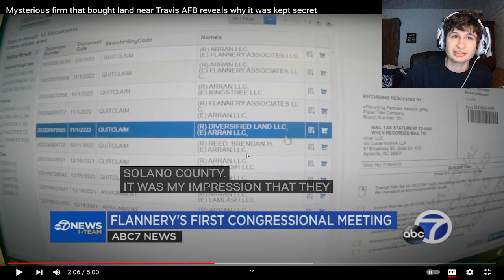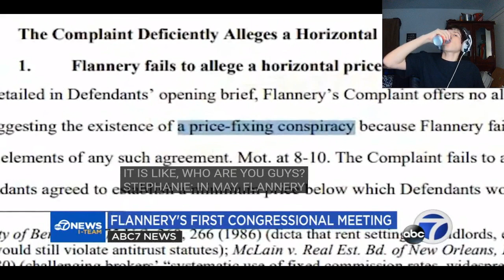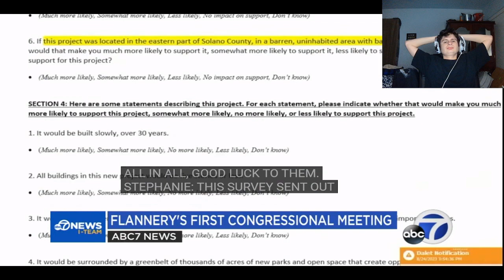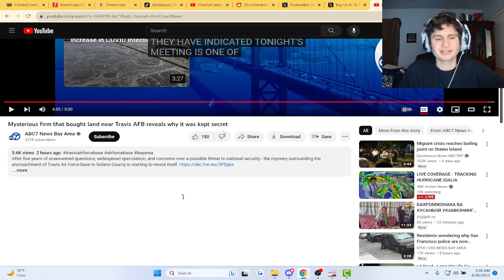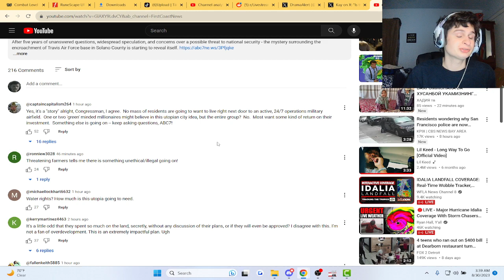Mysterious Investors Bought a large patch of land and...